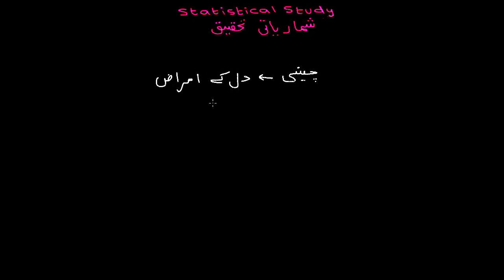Types of statistical studies | Study Design | Sec Maths | KA Urdu